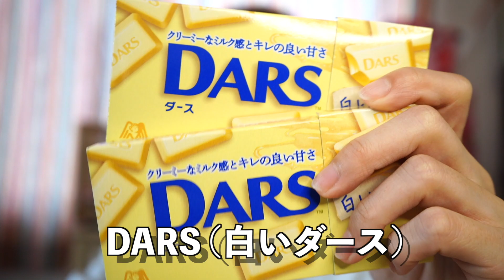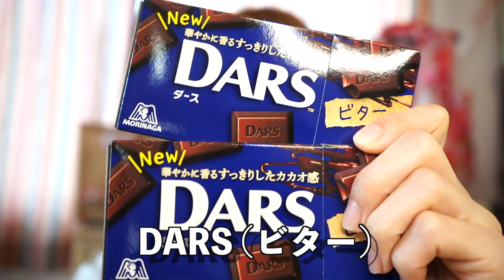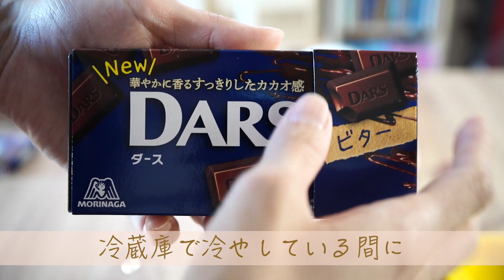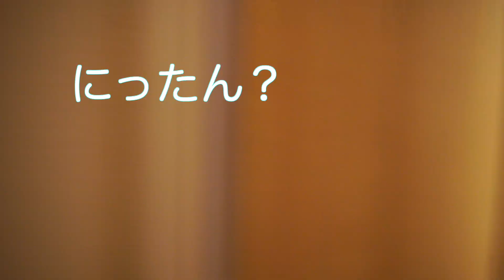【バレンタイン】安全に！簡単に！1歳児とはじめてのチョコレートづくり【サプライズ】レシピあり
お誕生日投稿の途中ですが
本日はバレンタインデーです！

離乳食ではありませんが
はじめてにったんとパパのために
お料理をしました！

“チョコクランチ”です！

包丁や湯煎は一切使用しておりません！

安全、簡単に出来上がるので
是非お子さんと作ってみてください♪

今回、にったんは愛情を込める専門です♪(笑)

ただいま【みしぇにこライフ】では7月19日（YOUTUBEをはじめて１年）までに登録者数1000人を目指してます！
離乳食の作り方や我が家のライフスタイル、Vlogを中心に
週4日投稿ベースで動画UPしております

登録＆拡散とても嬉しいです😆

動画気に入っていただけましたら

撮影＆編集：たっくん&YURINA

みしぇにこライフについて☺︎

広島で楽しい生活を過ごしている３人家族です★
赤ちゃんについてのあれこれや、家族vlog など発信してます💕

★NICO★
みしぇにこライフのアイドル
とびっきりの笑顔で癒してくれます
ムチムチ赤ちゃん

★YURINA★
NICOちゃんのママ
広島育ちのアクティブMAMA
アクセサリーデザイナー

handmadeアクセサリーを販売したりマルシェの企画など
幅広くやってます

★たっくん★
NICOちゃんのパパ
みしぇにこライフのカメラマン＆編集担当

仕事はアパレル店員

提供　OtoLogic
　　　LiQWYD
　　　IKSON

1歳、バレンタイン、サプライズ、チョコ、はじめての料理、プーさん、チョコづくり、チョコクランチ、赤ちゃんの1日、VLOG、赤ちゃんVLOG　夫婦　ふうふ　日本人　広島　広島夫婦　ワンオペ育児　広島ママ　女の子ママ　新米ママ　2月生まれベビー　離乳食　離乳食ストック　離乳食後期　掴み食べ